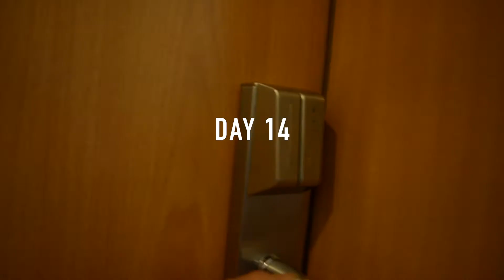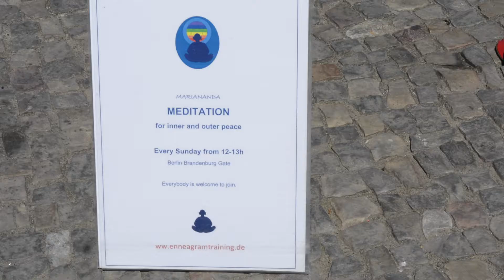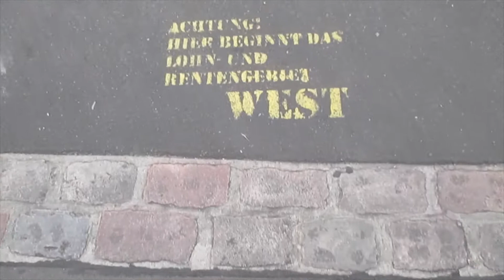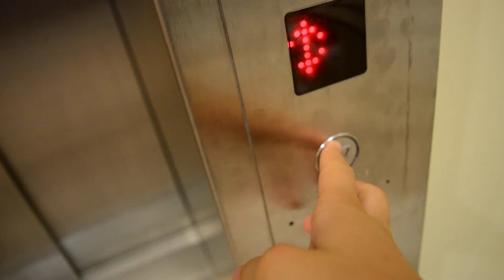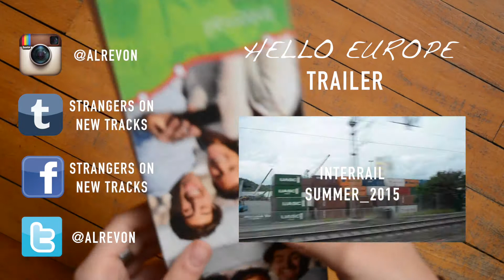Berlin 2/2 | Hello Europe - ep. 9 Interrail 2015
Episode 9 of my InterRail video diary project 'Hello Europe'.

'Hello Europe' is a documentary-web-series that follows my adventures on a 24 days journey across Europe with InterRail.

Check out my blog 'Strangers On New Tracks', where I share all the stories I collected on the trip

AR